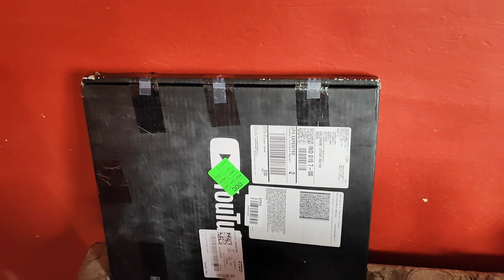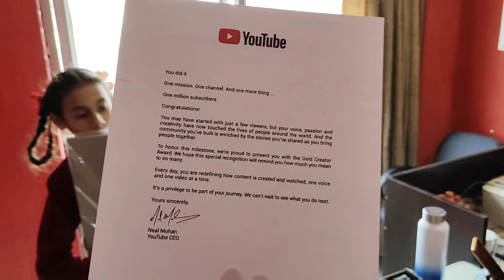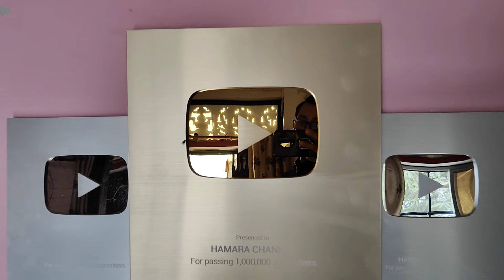Hamara Golden Play Button aa gaya 😍 Thanks to all 🙏❤️